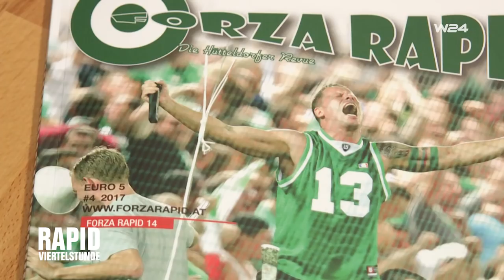RAPIDVIERTELSTUNDE #145 - die Vorschau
Wir waren diesmal bei der Release Party von Forza Rapid - der Hütteldorfer Revue und haben dort den letzten Meistermacher Peter Pacult und auch Steffen Hofmann getroffen. Plus: Ein Bericht über die Ultras Rapid! Zu sehen auf am Freitag um 19:15 Uhr auf W24 - alle Folgen